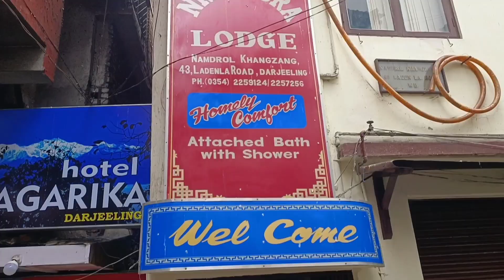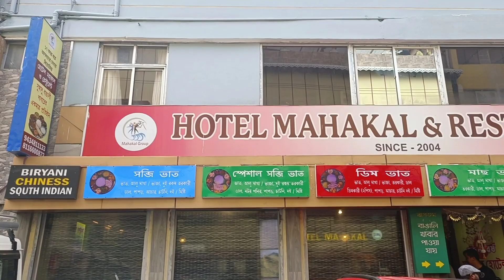Darjeeling এ হোটেলে শুয়ে বরের এমন একটা ইচ্ছে জাগল মা পূরণ করা সম্ভব না bengalivlog#